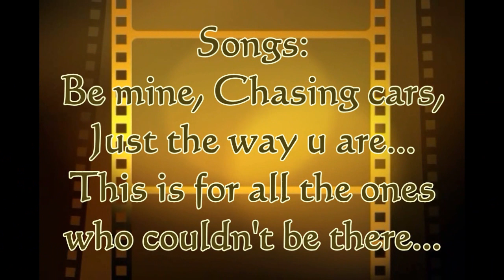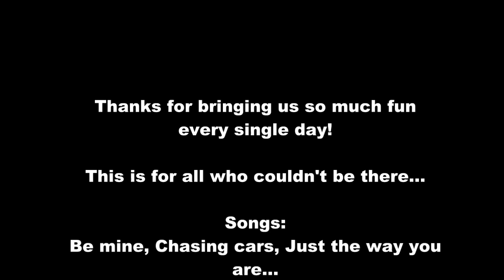Konzert Kasia/Lucy Fantag 7.5.2011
Für alle die nicht da waren-Konzert der STAG.. Ok, seeeehr Jemma-lastig...

For everyone who couldn't be there-especially the international ones-the whole concert.. Veeeeery Jemma ;)

Danke Chris für die Vids!